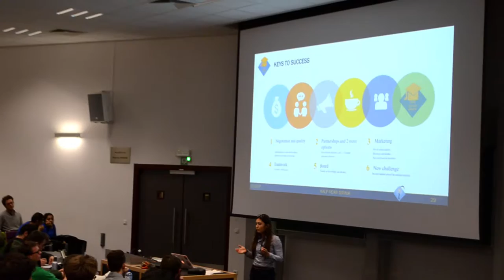HALF-YEAR DRINK : SOLVAY STUDENT CLUBS - BESOLAY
Le Bureau Étudiant Solvay est une organisation gérée par les étudiants  de la Solvay Brussels Shool of Economics and Management pour les étudiants.
Il est, d’une part, le point de contact entre les étudiants et le corps professoral par la représentation des étudiants dans les organes de décisions de la faculté et, d’autre part, le lieu de réflexion privilégié sur la vie académique au sein de la SBS-EM à travers divers comités qui s'occupent de l'organisation opérationnelle de diverses activités et de différents clubs.